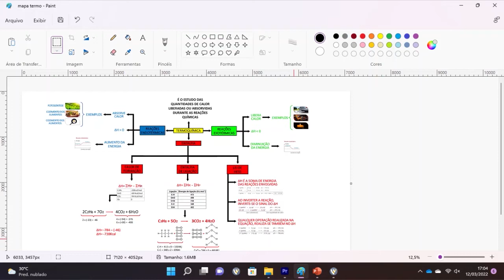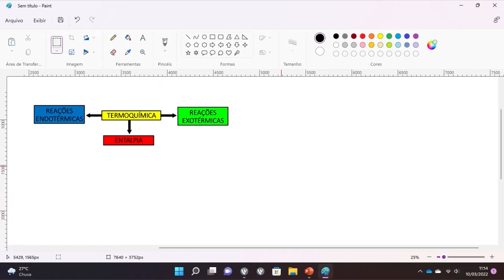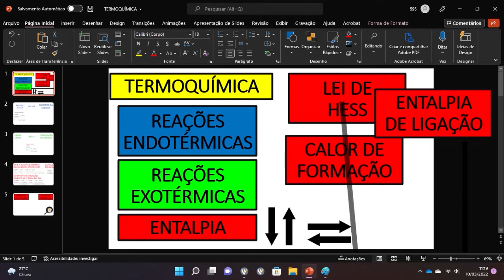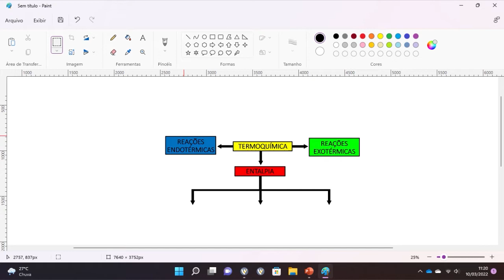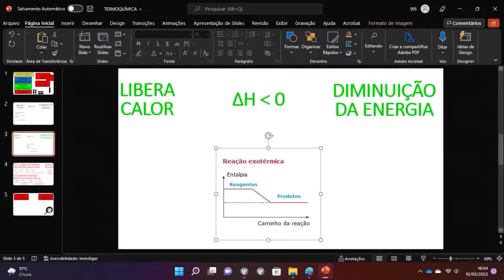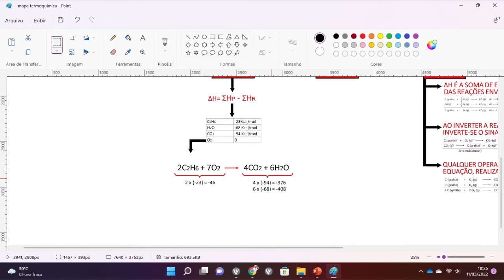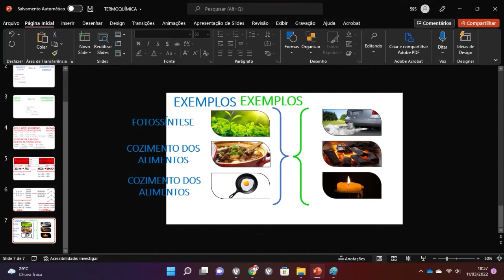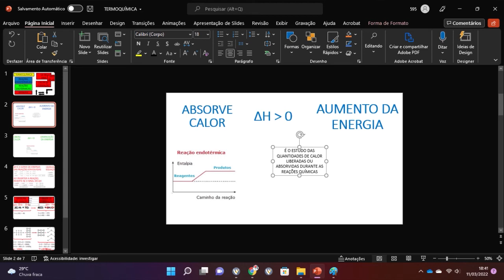COMO FAZER MAPA MENTAL UTILIZANDO O PAINT